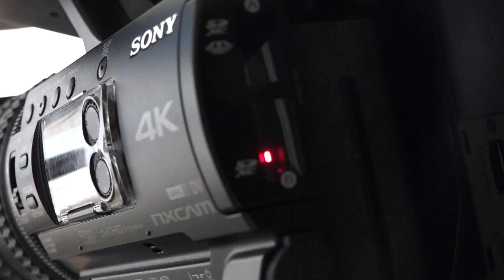Acotío con Eladio Fernández